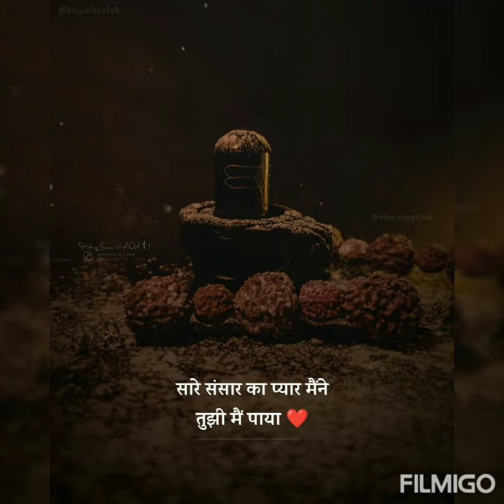राग बागेश्री आधारित महा मृत्युंजय मंत्र | Raag Bageshri | Mahamrityunjay Mantra |Upendra Nath Mishra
Vocal : Upendra Nath Mishra